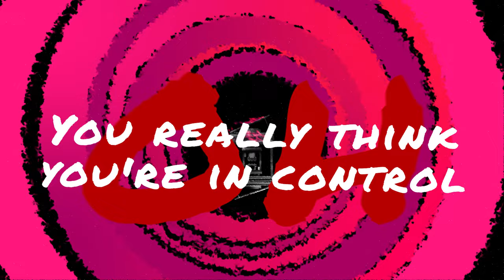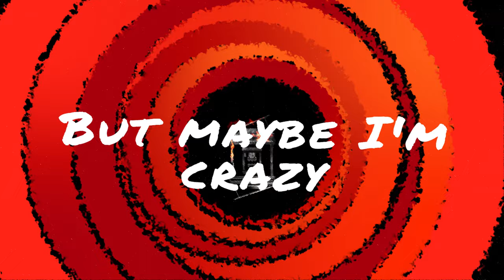Natalie Jane - Crazy (Lyric Video)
PANDA CHAIN IN THE COMMENTS GO